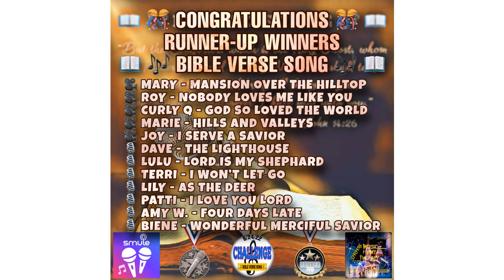I WON'T LET GO Sang By Terri🎊CONGRATS🎊 RUNNER-UP 🎼DMIMT🎼 WINNER 8/24/22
🎉🎊 CONGRATULATIONS 🎉🎊 To Terri (SMULE: RiverCanyon8) For Her Runner-up Winning Recording in our DMIMT082422 📖 🎶 BIBLE VERSE SONG 🎶 📖 CHALLENGE ENDING 8/24/22! Terri Sang I WON'T LET GO and blessed us with such Heavenly Singing intermingled with God’s Perfect Word and Gospel! Such amazing and blessed talent! You are gifted with scripture and singing for our Heavenly Father’s Glory and Praise! God bless you! You Were So Divine! Congratulations again! 🎉🎊🎉🎊🎉🎊🎉